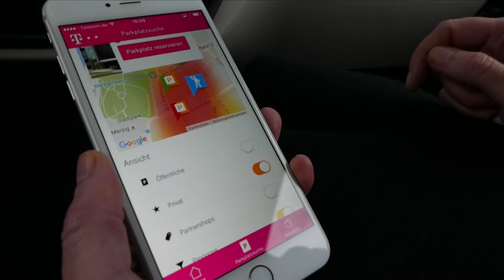IT Gipfel 2016 Saarbrücken - Anette Bronder - Clever Parken - Telekom Gipfel Tour - Tag 1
Die erste Etappe der Telekom Gipfel Tour haben wir geschafft. In wenigen Tagen kommt die Digitalisierungs-Prominenz zum Nationalen IT-Gipfel nach Saarbrücken vorgefahren, um über Deutschlands technologischen Wandel zu diskutieren. Auch wir haben uns auf den Weg gemacht, und zwar in einem BMW i3 voller Kameras, am Steuer meine Kollegin Anna Kinder und auf dem Beifahrersitz täglich wechselnde Interviewpartner mit guten Alltagsbeispielen für Digitalisierung im Saarland. Heute nimmt Anette Bronder, Geschäftsführerin Digital Division T-Systems, neben Anna Platz. Gestoppt wird auf einem „Parkplatz to go“.

So wie bei der ersten Tagesetappe, die uns zum Deutschen Forschungszentrum für Künstliche Intelligenz in Saarbrücken führt. Geparkt wird unser Auto auf einem Parkplatz des Instituts. Reserviert wurde der Stellplatz auf der Fahrt per App. Das übliche Suchen nach einem freien Parkplatz entfällt, stattdessen  einfach hinfahren, aussteigen und weggehen.